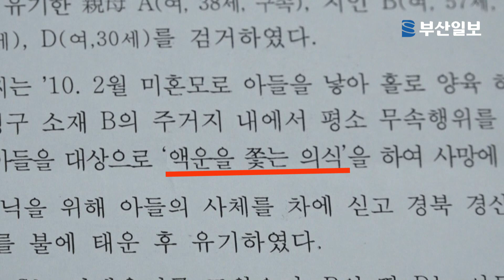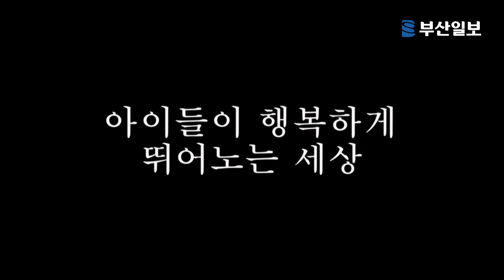[사건사고] 액운 쫓는다고 아들을 불태워 죽인 엄마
경북 경산시에서 초등학교에 입학하지 않아 경찰이 수사에 나선 실종 아동(본보 지난 3월 9일 자 12면 보도)이 생후 6개월 때 무속인과 친모에 의해 살해된 것으로 확인됐다.

부산 금정경찰서는 6개월 된 남자 아기를 살해하고 사체를 훼손해 유기한 혐의(상해치사 등)로 친모 A(38) 씨를 구속하고, 아이를 맡은 A 씨의 지인 B(57·여·2011년 사망) 씨와 범행에 가담한 A 씨의 제부 C(35) 씨와 B 씨의 딸 D(30·여) 씨를 사체유기 방조 등의 혐의로 불구속 입건했다고 25일 밝혔다.

친모 A 씨는 지난 2010년 2월 미혼모로 아들을 낳은 뒤 같은 해 8월 2일 부산 금정구에 있는 무속인이자 교사 출신인 B 씨의 집에서 귀신과 액운을 쫓는 의식를 한다며 아기의 몸에 향을 지져 숨지게 한 혐의를 받고 있다. A 씨 가족과 A 씨 언니의 은사인 B 씨는 평소에도 무속 행위를 해왔던 것으로 조사됐다.

A 씨는 다음날 B씨와 함께 숨진 아기의 사체를 경북 경산시의 야산에서 불에 태운 뒤 유기했다고 진술했다. C씨는 야산까지 이들을 차량으로 태워줬고, D 씨는 무속 행위를 할 때 함께 있었던 것으로 확인돼 사법처리됐다.

경찰은 지난 1월 6일 아이가 취학할 예정이던 초등학교로부터 예비 소집일인 1월 4일에 A 씨의 자녀가 불참했다는 신고를 받았고, 경북 경산경찰서가 소재 확인과 수사에 착수했다. 하지만 친모 A 씨가 "부산에 있는 지인에게 아이를 맡긴 뒤 없어졌다"고 진술해 사건이 부산 금정경찰서로 이첩됐다.

경찰은 A 씨가 아이를 훼손한 뒤 버렸다고 진술한 야산에서 아이의 시신을 수색했으나 발견하지 못한 것으로 알려졌다.
박세익·김경희 기자 run@